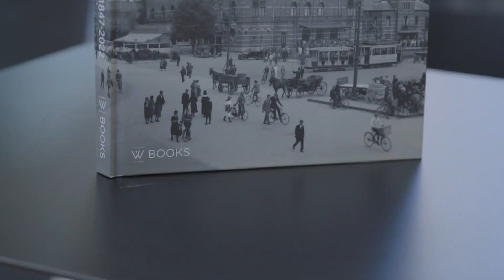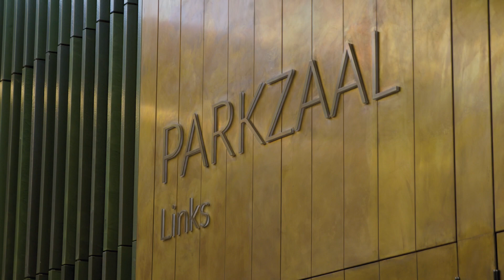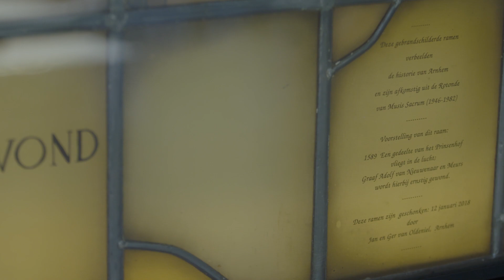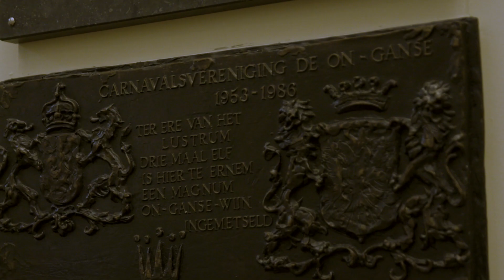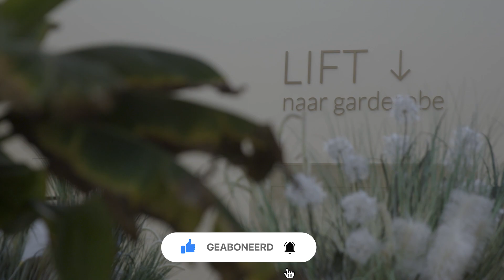Achter de deur bij... Musis & Stadstheater Arnhem | Hans Verbugt | Seizoen 5 - Aflevering 1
In de eerste aflevering van seizoen 5 van “Achter de deur bij…” zijn we bij Musis & Stadstheater Arnhem. Musis bestaat inmiddels 176 jaar en Stadstheater Arnhem viert het 160 jarig bestaan en wordt binnenkort verbouwd.

Michiel van der Steen gaat in gesprek met Hans Verbugt, directeur, bestuurder die met veel passie vertelt over de plannen en programmering voor de komende jaren.